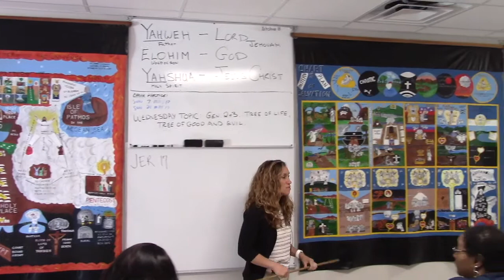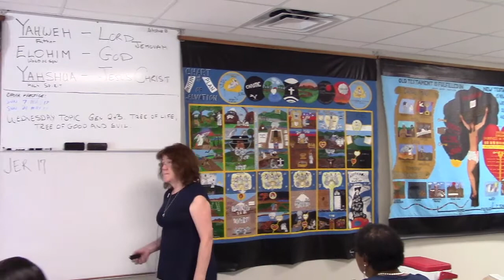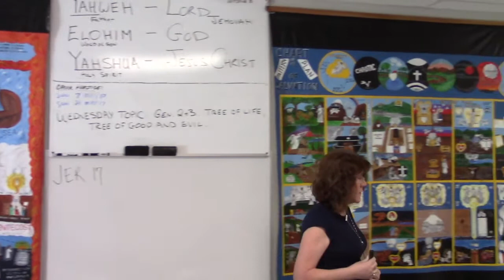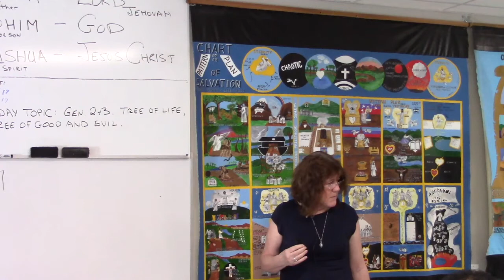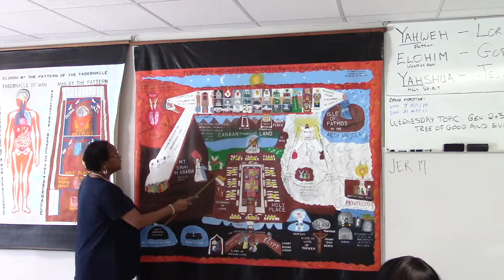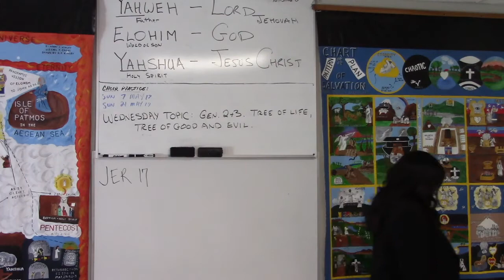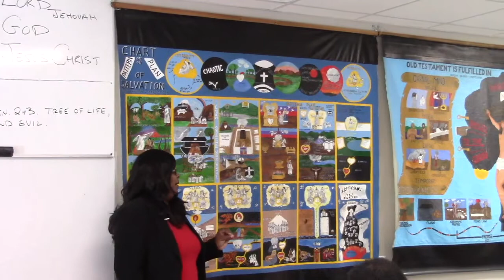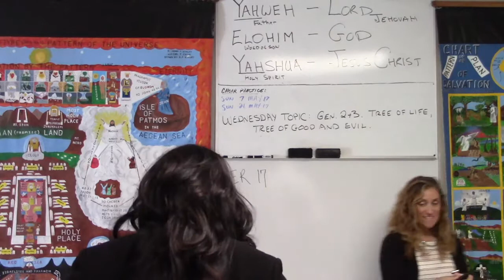May 21st 2017 Lo I Will Be With You Always